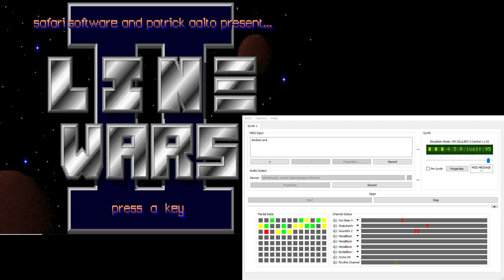LineWars II CM-32L OST - Demonstration (Extra Reverb)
CM-32L Musics from Patrick Aalto's Linewars 2 (Linewars II) played through MUNT emulating a Super-CM-32L.